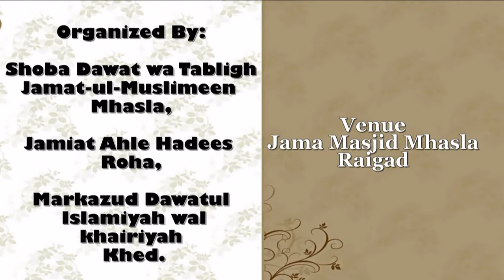Ahle Hadees Ka Manhaj Aur Aqeeda Shaikh Abu Zaid Zameer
As Salam Alaikum Wa Rahmatullahi Wa Barakatuhu

Islamic Lectures by various scholars in Urdu based on Qur'an and Sunnah, as understood by the Salaf (Righteous Predecessors) of this Ummah!